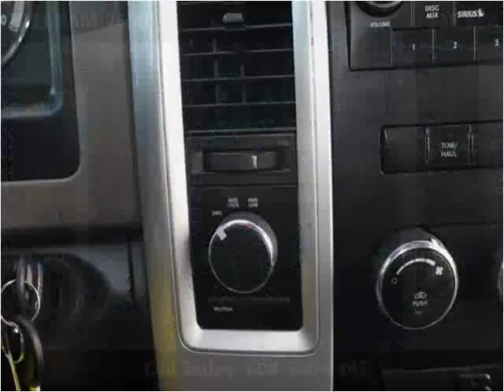2011 RAM 2500 Used Cars Surrey BC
This 2011 RAM 2500 is available from Legacy Auto.